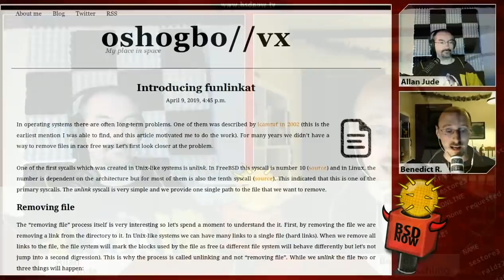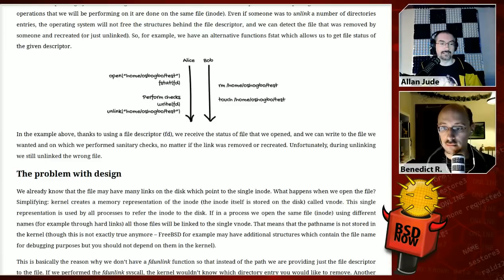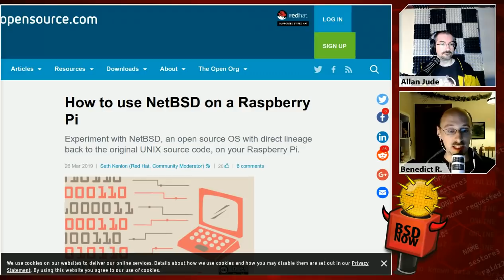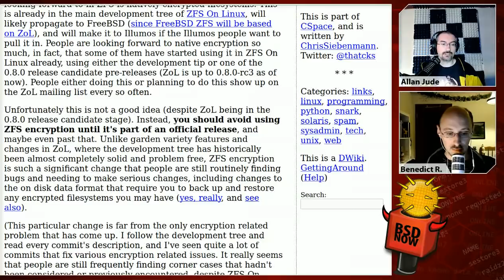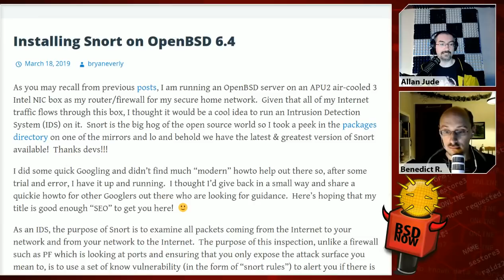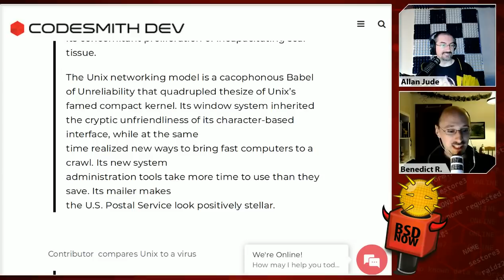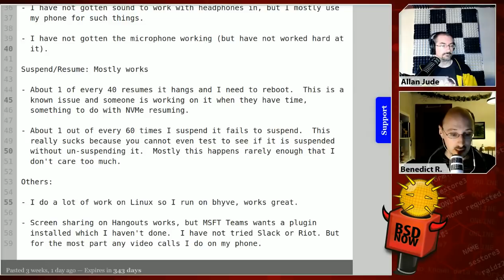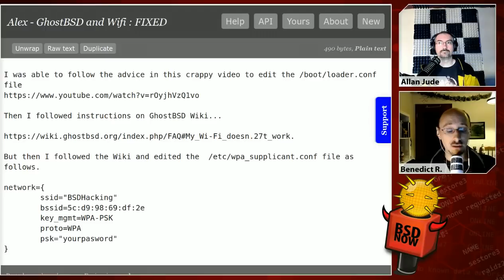Fun with funlinkat() | BSD Now 295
Introducing funlinkat(), an OpenBSD Router with AT&T U-Verse, using NetBSD on a raspberry pi, ZFS encryption is still under development, Rump kernel servers and clients tutorial, Snort on OpenBSD 6.4, and more.